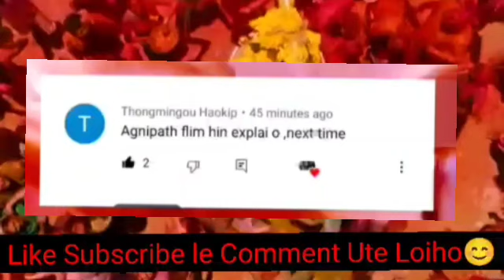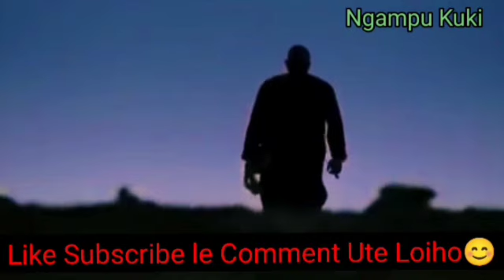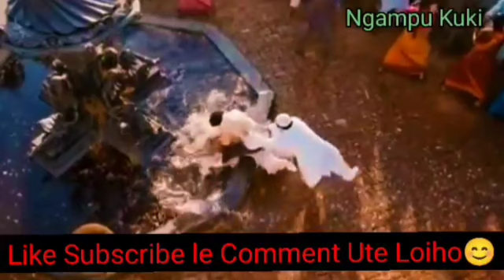Agneepath South Indian Movie // Explain in Thadou Kuki